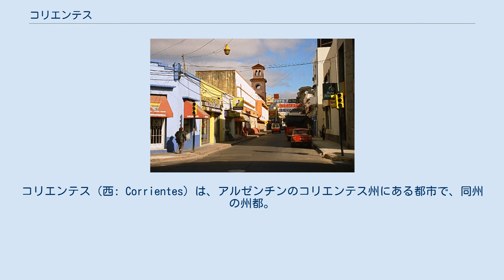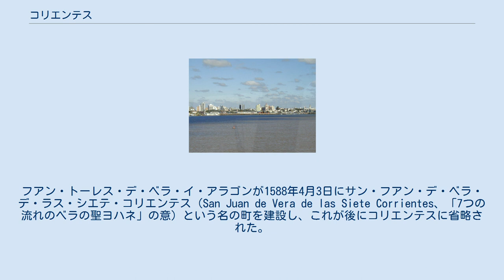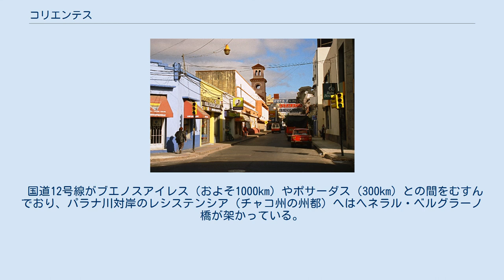コリエンテス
コリエンテス（西: Corrientes）は、アルゼンチンのコリエンテス州にある都市で、同州の州都。
パラナ川の東岸に位置する。
2001年の国勢調査によると、人口は32万1902人。
グアラニー語では「流れ」を意味するタタギ (Taragui) と呼ばれる。
 州の経済の中心地で、官庁や政府機関が置かれている。
コロニアル様式とモダン様式とが融合した教会群やムラサキイペー（ラパチョ）、アメリカデイゴ（セイボ）、ジャカランダ、オレンジなどの林があり、国内最大のカーニバルも催される。
 年平均気温は21℃、年間降水量は1400mmから1900mmである。
 グレアム・グリーンのスパイ小説「名誉領事」（1973年）に登場する。
 1516年にフアン・ディアス・デ・ソリスが遠征でグアラニー族の地域に到達したが、一隊は襲撃され、ソリスも遠征途上で殺害された。
1527年にセバスチャン・カボットがパラナ川上流にサンクティ・スピリトゥー砦を築き、1536年にはペドロ・デ・メンドーサがさらに北の「銀の山地」を探索した。
フアン・トーレス・デ・ベラ・イ・アラゴンが1588年4月3日にサン・フアン・デ・ベラ・デ・ラス・シエテ・コリエンテス（San Juan de Vera de las Siete Corrientes、「7つの流れのベラの聖ヨハネ」の意）という名の町を建設し、これが後にコリエンテスに省略された。
「7つの流れ」とはパラナ川がこの付近で形成する7つの半島のことで、これにより川の流れは複雑で急になる。
 パラグアイの首都アスンシオンとブエノスアイレスとの中間地点という要衝にあたる。
標高55mという立地から川の氾濫に伴う洪水は避けることができた。
 1615年にイエズス会士らがウルグアイ川沿岸に入植し、1807年には侵攻してきたイギリス軍と戦った。
独立戦争では一貫してブエノスアイレスの中央政府と対決したが、三国同盟戦争中の1865年にパラグアイに征服されるとブエノスアイレスと同盟を結んだ。
 国道12号線がブエノスアイレス（およそ1000km）やポサーダス（300km）との間をむすんでおり、パラナ川対岸のレシステンシア（チャコ州の州都）へはヘネラル・ベルグラーノ橋が架かっている。
近くのパラグアイ国境には世界最大級の水力発電施設、ヤキレタダムがある。
 市街から5kmほどのところにドクトル・フェルナンド・ピラヒーネ・ニベイロ国際空港がある。